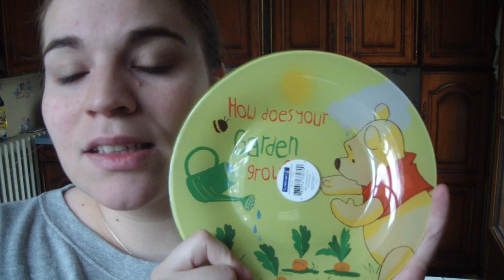[HAUL] Mini Haul "zozotant" Vaisselle + Chaussures ♥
♥ Désolé pour le zozotement! ;) Merci pour votre compréhension :)